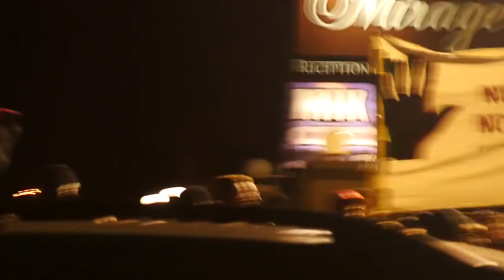Interviews with Attendees at Lauren and Stefan's Melbourne Show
Stay up to date with our twitter According to the activist left Lauren Southern and Stefan Molyneux are racist and fascist mouthpieces and so are all those who attend their event. The Unshackled was inside the event at our stall in the lobby area and decided to interview attendees about why they were attending, what they liked about Lauren and Stefan and what they made of the left's performance outside in an effort to stop the event. Many attendees were wearing popular right-wing slogans and symbols which we discussed with them as well.